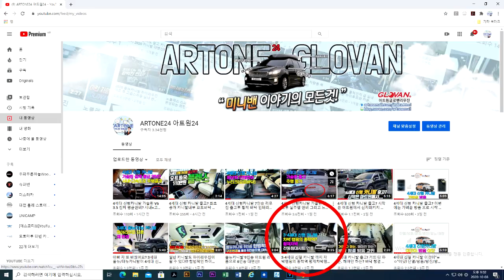신형카니발7인승 릴렉스 보다 9인승에 전동시트가 한수위? 구입시 판단 잘해야 합니다.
미니밴[MPV]전문기업 아트원(주) 4세대 신형 카니발 릴렉스 시트와 아트원 전동시트를 비교하는 영상입니다.
요즈음 7인승 릴렉스 시트에 빠져? 무조건 구입하기보다 한번쯤 꼼꼼히 비교후 선택 하심을 권장합니다.
특히 사업자로 구입시 9인승이 유리함 그리고 2열 릴렉스시트 조작 해본후
결정 하심을 권장 하는 바 입니다.
특히 하이리무진 구입시에도 아트원 글로밴 하이리무진과 기아 순정? 비교
구입도 권장 합니다.
그져 순정에 한표? 라고 하시면 돈 많이 지불하고 후회 할수도 있네요*^^*
비지니스용 카니발 하이리무진을 구입하실 예정이시면 아트원 글로밴 하이리무진+9인승 구입+7인 의전용 리폼순으로 계확하시면 후회 없을것 같습니다.
현재 글로밴하이리무진 계약중 입니다.

감사합니다.